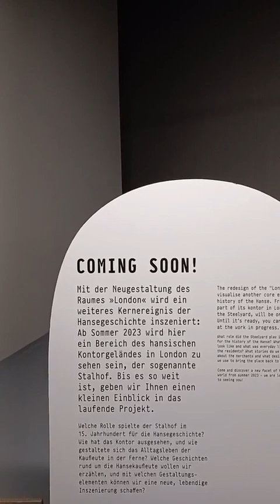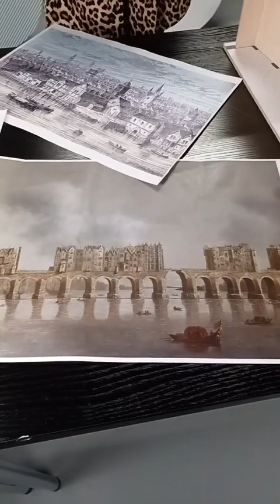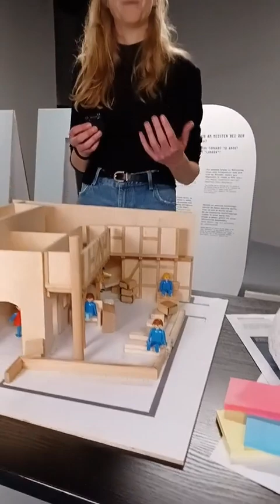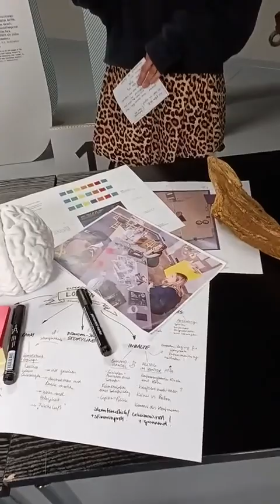London Calling - über die neue Inszenierung im Hansemuseum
In unserer Live-Führung vom 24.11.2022 hat Julia mit Marthe von GfG (Gruppe für Gestaltung) über die neue Inszenierung im Raum London gesprochen. Sie haben die Interimslösung sowie die Entwürfe für den neuen Raum gezeigt.